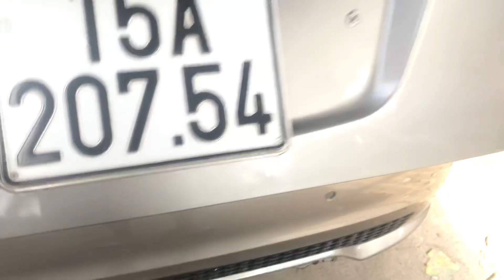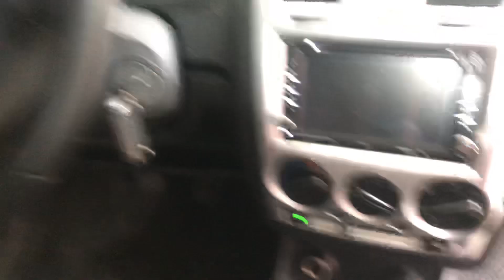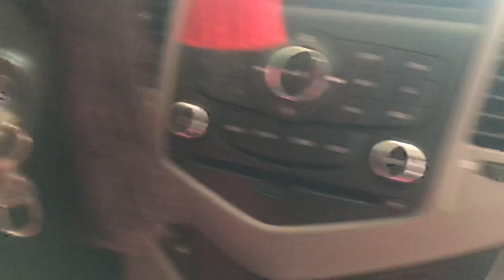17/7/2019 báo giá 1 vài mẫu xe đang có mặt tại cửa hàng ace có nhu cầu lh/Zalo 0816662386